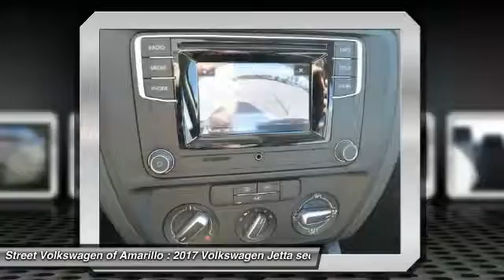2017 Volkswagen Jetta Amarillo TX KK0643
2017 Volkswagen Jetta 1.4T S Auto